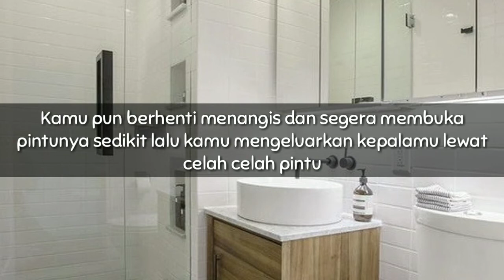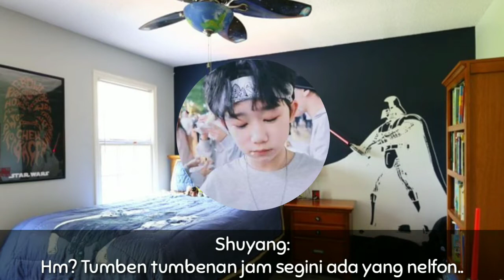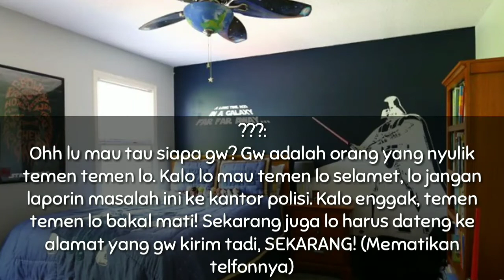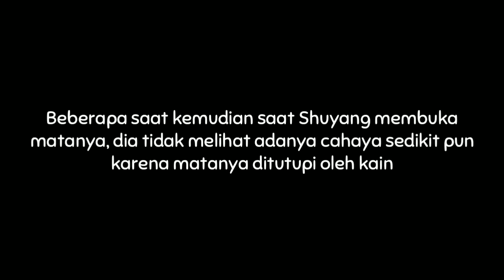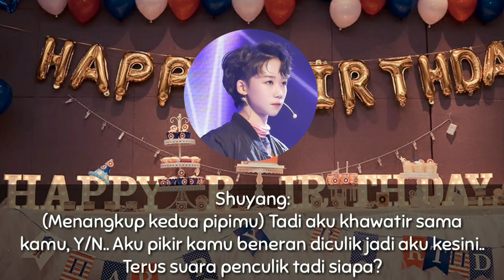FF YU ZEYU "REMEMBER ME?" Eps 7♡⁺◟(●˙▾˙●)◞⁺♡ (2006)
Oke mentemen maaf ya kalo episode sekarang kurang seru hhe karna jiwa kehaluan author lagi agak gesrek ya soalnya kan banyak banget tugas yang harus aku kerjain juga jadi di otak aku banyaknya mikirin tugas bukan imajinasi tentang Zeyu lagi(´༎ຶД༎ຶ`) Tapi ya makasih buat yang selalu support aku, aku harap kalian bakal tetep support aku sampe aku dapet 1000 subscriber